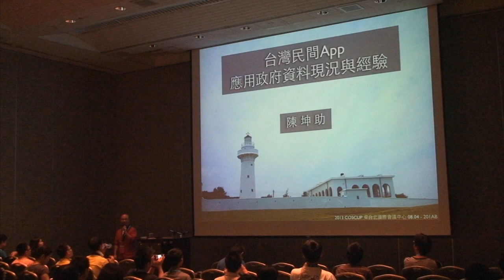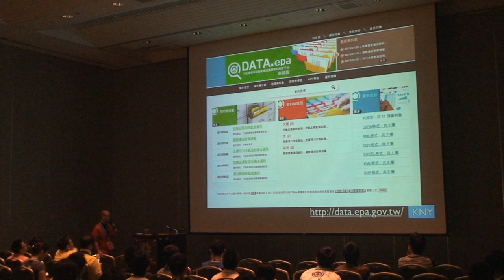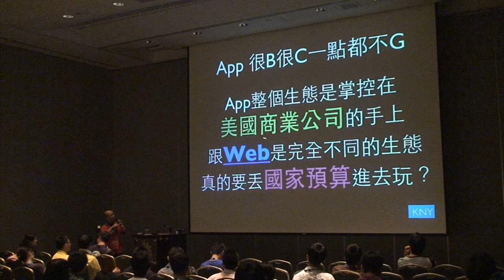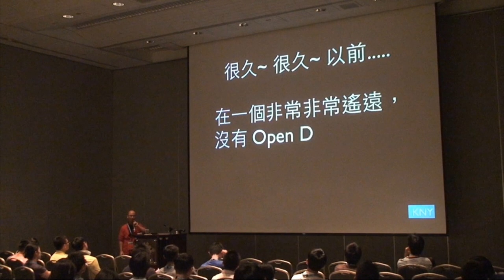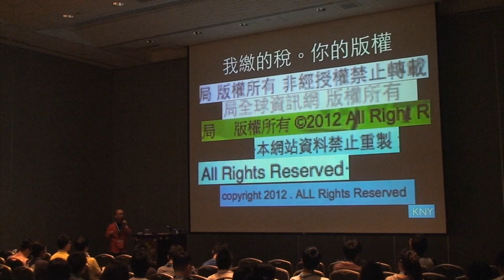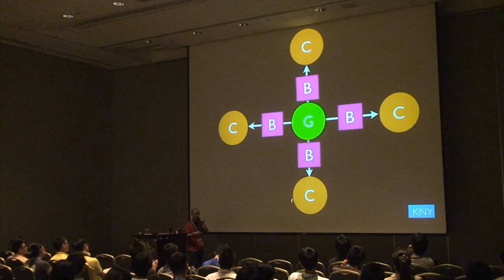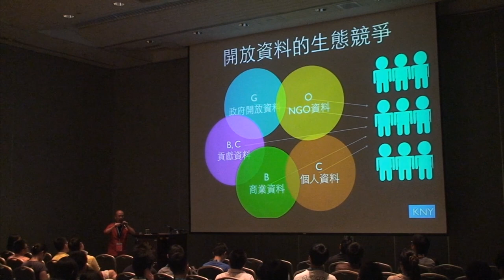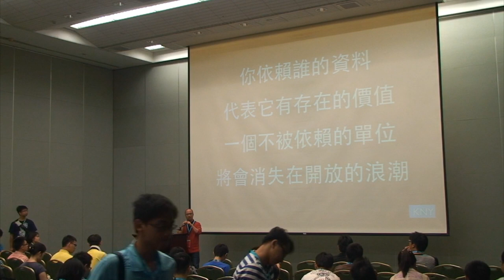[COSCUP 2013] 台灣民間App應用政府資料現況與經驗談 - KNY (陳坤助)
簡述台灣的 Open Data ＋ Open Government Data 現況。 政府開發App的生態與現況。 民間開發 App， 應用政府 Open Data / Open Gov Data 的經驗。 台灣App開發者向政府單位索取資料的經驗與祕辛。 如何促進政府積極Open Data。